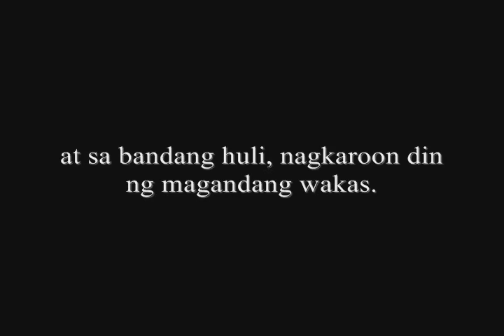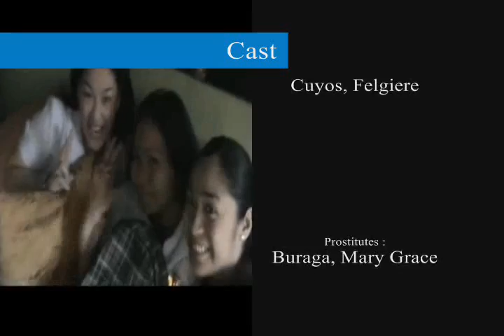BSN 3f2-5 "Table" part 3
indie film namin at ako ang editor-in-chief,,
hehehe enjoy watching guys...